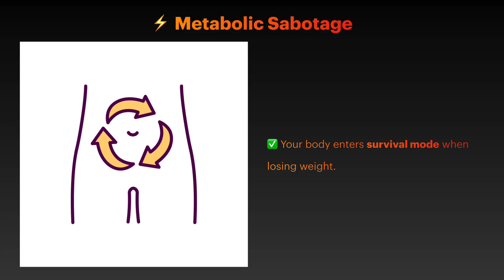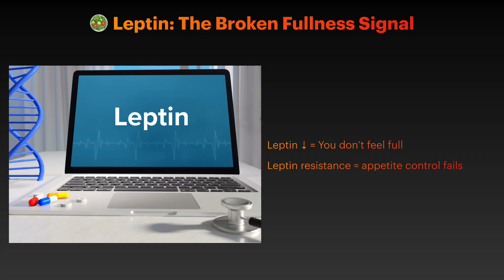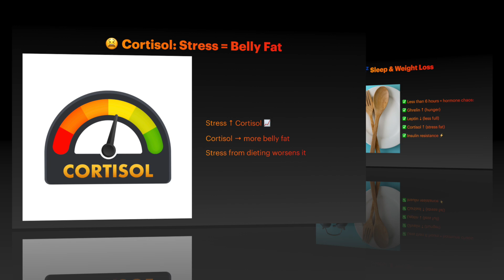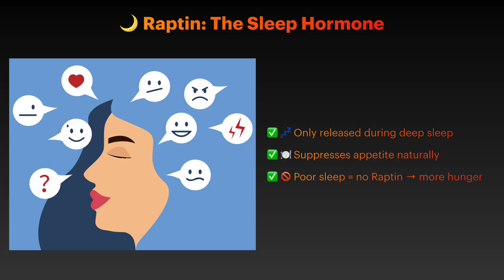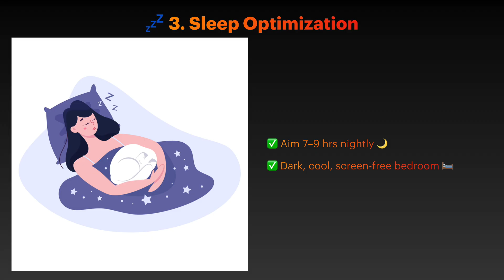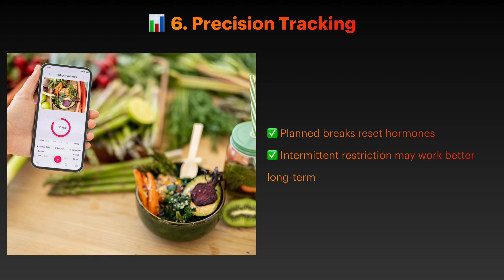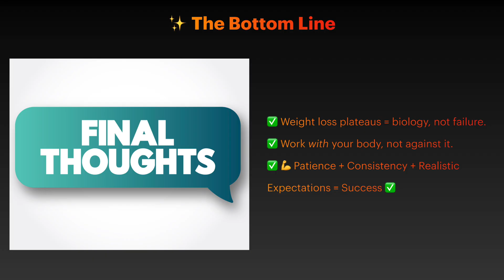Why You’re Not Losing Weight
Why You’re Not Losing Weight: how to lose weight fast, why am I not losing weight, weight loss plateau solutions, science of fat loss, how to speed up metabolism
In this video, I’ll cover:
⚡ Metabolic slowdown & adaptive thermogenesis
🧬 Hormones sabotaging fat loss (leptin, ghrelin, cortisol)
💤 Sleep & stress impact on weight loss
🥩 Best diet & workout strategies for breaking plateaus
📊 Evidence-based hacks to finally start losing weight again